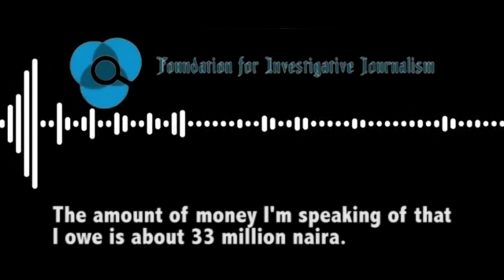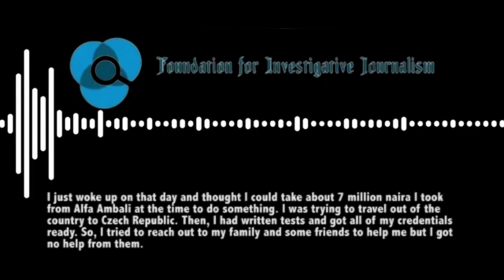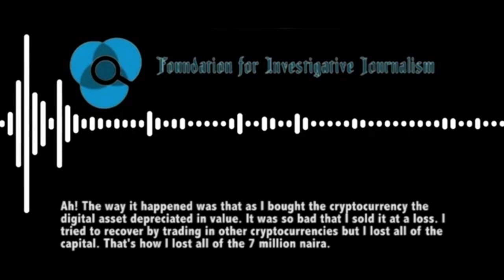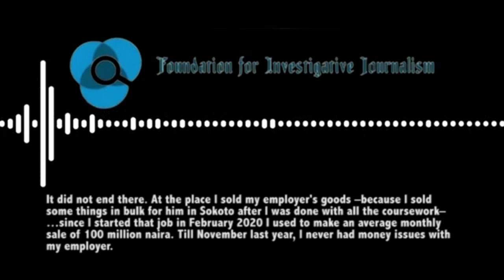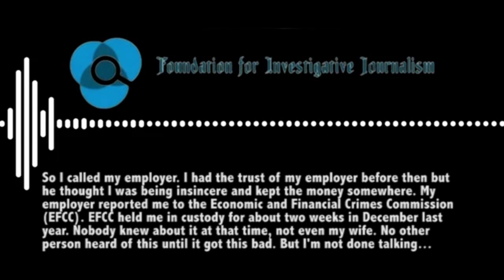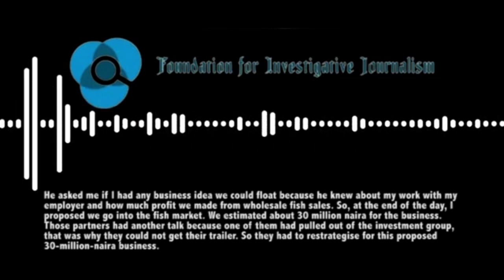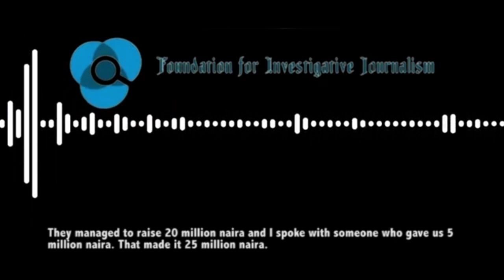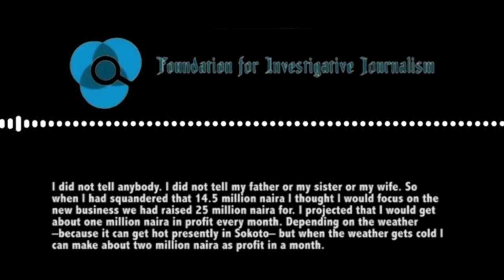Taiwo Abdulkabir Adeshina Confesses to Mismanaging His Friend's Surgery Funds